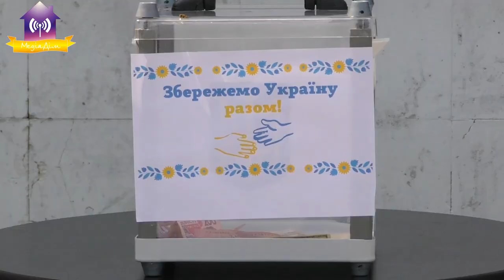Таксисти приєднуються до акції «Збережемо Україну разом» (акція пройде 24 червня)